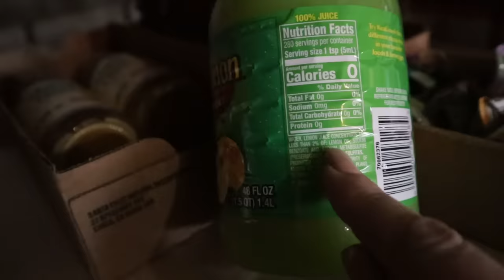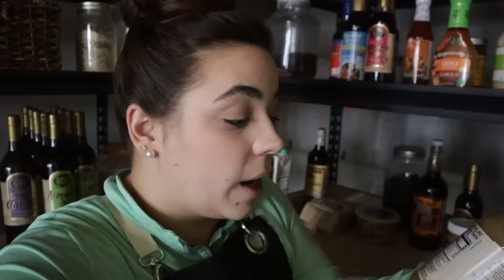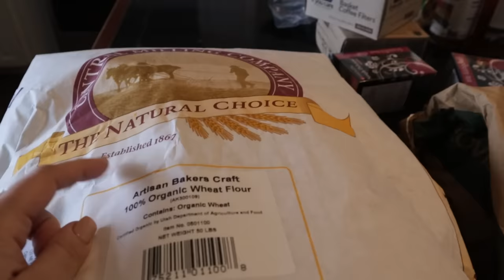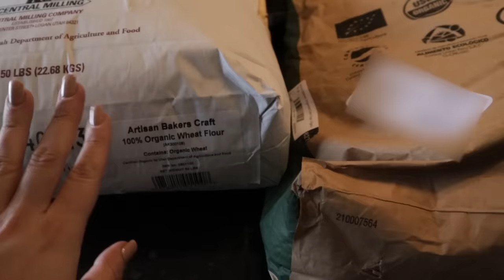Massive Pantry Organization, Restock and Inventory!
Bulk Food Storage Containers:
1 Gallon Glass Jars
1/2 Gallon Glass Jars

30-Day Free Audible Membership with 2 Free Books

Books!